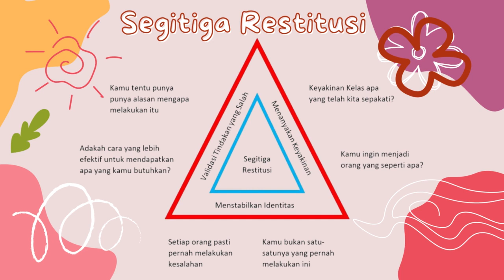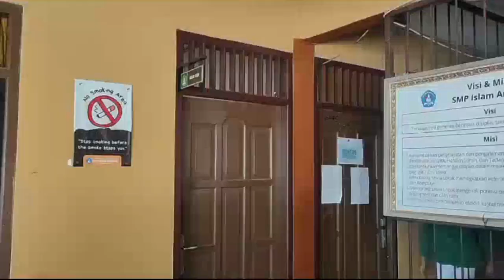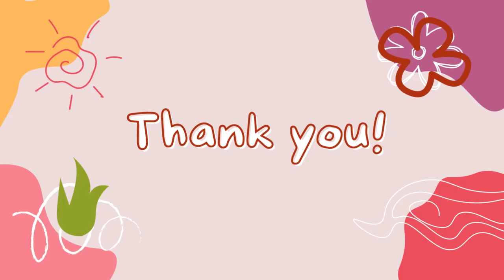1 4 a 6 Praktik Segitiga Restitusi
Video ini untuk memenuhi tugas Guru Penggerak 1.4.a.6 Demonstrasi Konstektual tentang praktik segitiga restitusi